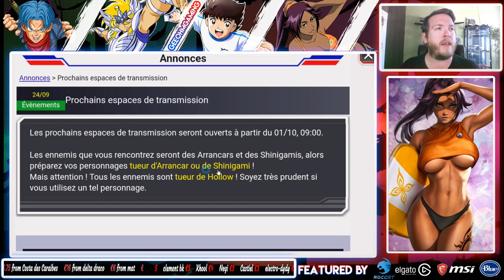TOUTES LES NEWS SUR CAPTAIN TSUBASA ET BLEACH BRAVE SOULS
Voici toutes les news de la semaine, concernant Captain Tsubasa et Bleach Brave Souls ! J'aime même subis un joli troll, je vous en parlerai un peu plus tard, dans un autre sujet cet après midi ;)
YouTube est mon job à plein temps, les donations sont, certes, très appréciées, mais je n'irais jamais vous les demander.
Si vous souhaitez faire un don, sans que YouTube en prenne 30% au passage :
📩ME CONTACTER 📩
🎧SOUNDTRACK🎧
Intro Vidéos : OST Sword Art Online - Fight!

👉 Steam : GeeOhmGaming
🔷 Console : PS4 1To Édition Collector Black Ops 3 + Dock Extender 5 USB
🔷 Stream/REC : OBS Studio
🔷 Synchro mobile-PC : Sidesync (Screen mirroring)
🔷 Émulateurs : Droid4x, Bluestacks 3N
🔷 Montage : Windows Movie Maker / Sony Vegas / Adobe Audition CC / Photoshop CS6/CC
🔷 Gestion CPU/GPU : MSI Afterburner
🔷 Gestion macro : Roccat Swarm
🔷 Boitier d'acquisition : Avermedia LGP
🔷 Utilitaire : Elgato Stream Deck
🔶 CPU : AMD FX-6350 Six-Core 3.90 GHz
🔶 RAM : 16 Go DDR3
🔶 GPU : AMD Radeon R7 370 Series
🔶 Boitier Corsair
🔶 Écran 1 : MSI Optix G24C 144 Hz
🔶 Écran 2 : Samsung S24D340 60Hz
🔶 Souris : Roccat Kova
🔶 Clavier : Roccat Isku+ Force FX
🔶 Tapis : Roccat Taito XXL
🔶 Micro : Blue Yeti
🔶 Casque : Roccat Renga + Support Roccat Modulok
🔶 Carte son Externe 7.1 : Roccat Juke
🔶 Caméra : Logitech C922 ProStream
👉 Horaires de stream : Généralement 1 fois par jour de 22h à 0h00, parfois en matinée aussi
👉 Les demandes d'amis sur Bleach et Dokkan, dépendent des places restantes dans mes listes d'amis